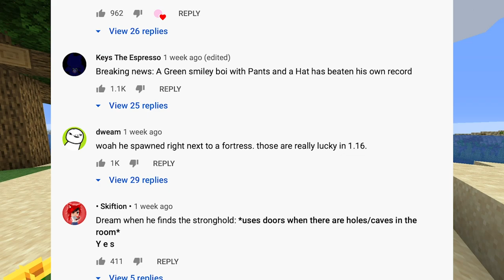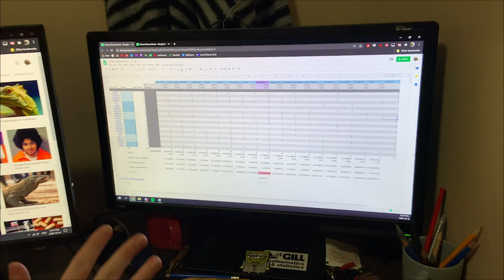[CONFIRMED] Did Dream FAKE His Minecraft Speedruns? (Mathematical PROOF)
UPDATE:

AS OF 12/11/2020 DREAM HAS BEEN REMOVED FROM THE SPEEDRUN.COM LEADERBOARD.
PLEASE CHECK OUT GEOSQUARE'S VIDEO ON IT MUCH MORE EVIDENCE AND INFORMATION.

Is it possible that Dream cheated in order to achieve his speedruns? Let's look at the evidence.

Skip to 5:42 to jump straight to the mathematical proof.

For the interview skit at the beginning (he does mc speedruns you should follow him!)

For footage and pictures used.

MinecrAvenger

for helping bring light to this data

For help editing and filming